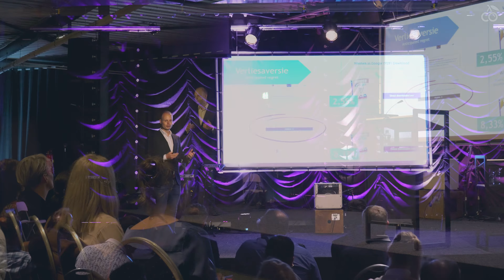Reptielenbrein 3 - Emotie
Hoe speelt marketing in op emotie.